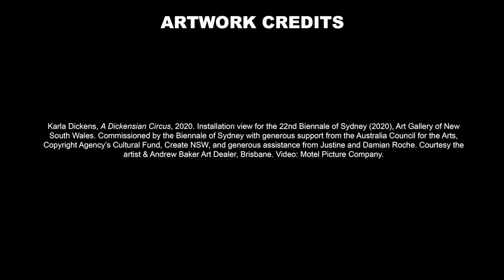Karla Dickens, 'A Dickensian Circus' | 22nd Biennale of Sydney | NIRIN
“With its ‘classical’ style and pretensions, the Art Gallery of New South Wales vestibule is a perfect post-colonial backdrop for my new offering A Dickensian Circus. Built in 1901–02 from Sydney sandstone, with glass domes above and mosaic tiles below, I aim to reclaim this venerable antechamber using rusty, bent and gnarly sculptures which divulge the hidden stories of marginalised people rarely seen in such a grandiose and majestic setting.” - Karla Dickens

Videography: Motel Picture Company